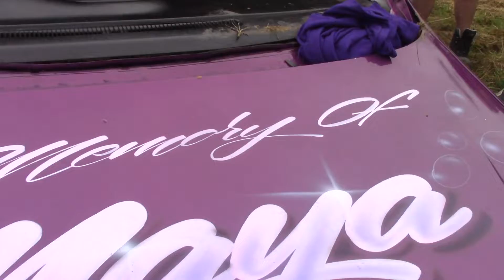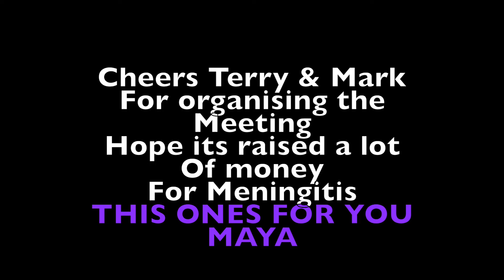Stansted PURPLE Car Day 2019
Not footage from every race as was attempting to race myself lol, But heres The best of what i caught from the day anyways